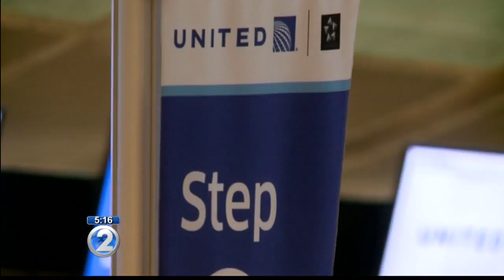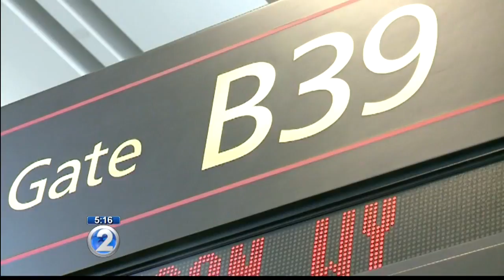Can United Airlines recover from their PR nightmare?